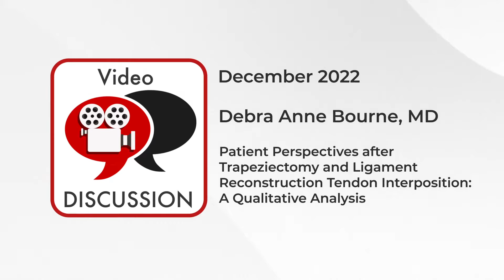Top 3 Things Patients Wish they Knew Before Thumb Arthritis Surgery by Debra Anne Bourne, MD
In this video, Dr. Debra Anne Bourne discusses “Patient Perspectives after Trapeziectomy and Ligament Reconstruction Tendon Interposition: A Qualitative Analysis” by Stepan, Rolf, Zhu, Brody, et al, which appears in the December 2022 issue of Plastic and Reconstructive Surgery, Volume 150 Issue 6.